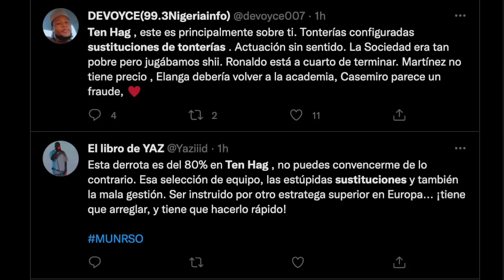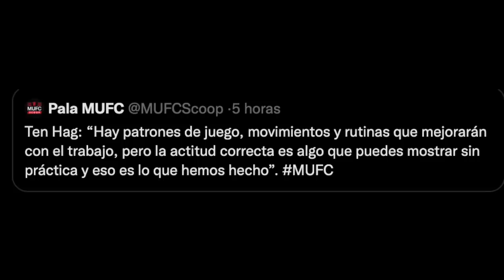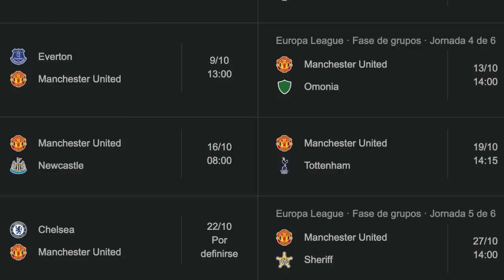CRISTIANO RONALDO es el PROBLEMA (CR7 GOL ANULADO) CASEMIRO HUMILLADO / UNITED 0-1 REAL SOCIEDAD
CRISTIANO RONALDO es el PROBLEMA (CR7 GOL ANULADO) TEN HAG ES HORRIBLE / UNITED 0-1 REAL SOCIEDAD / CRISTIANO RONALDO VS REAL SOCIEDAD - EL BICHO JUGÓ MAL, CASEMIRO HUMILLADO ARREPENTIDO